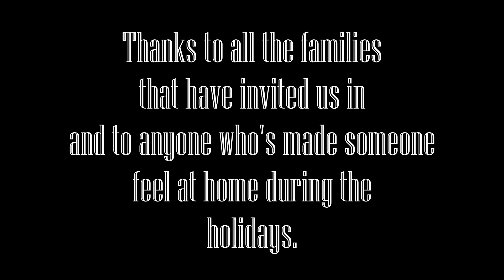Over for the Holidays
This song was inspired by all the wonderful people that have invited me and my family over for the holidays. We are so thankful. It's also such a great way to change someone's life. We've had such wonderful people who've inspired us to open our home too.

Second reason for the song... we need more Thanksgiving music. There simply isn't enough out there.